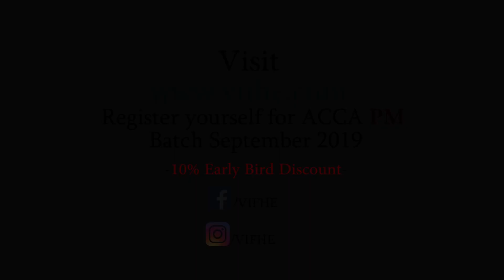ACCA Performance Management by Rizwan Maniya for September 2019